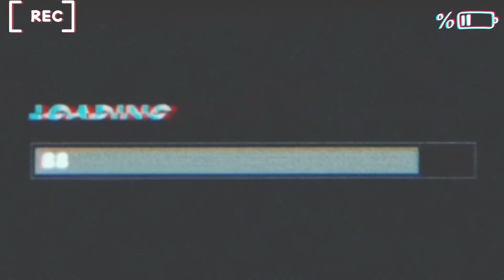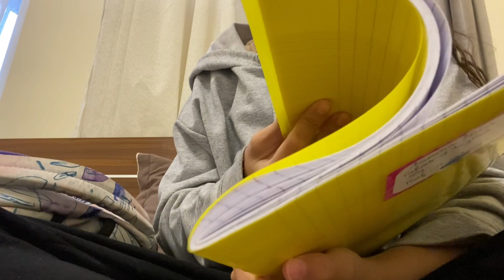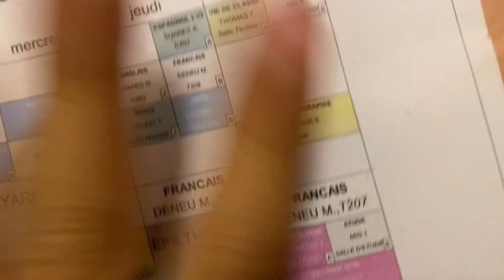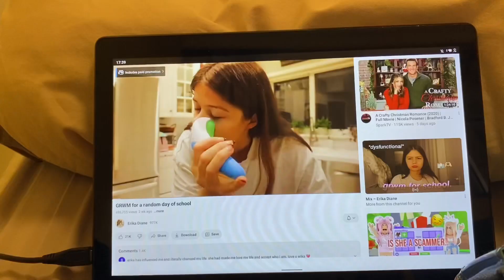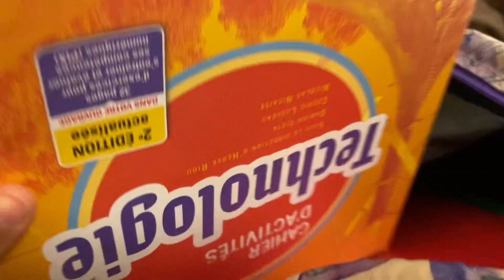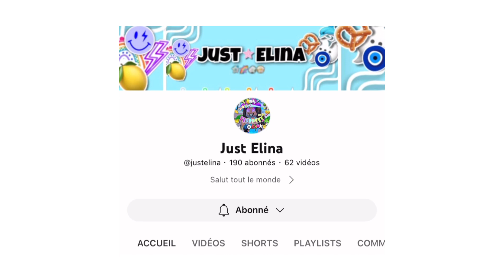Je suis malade…